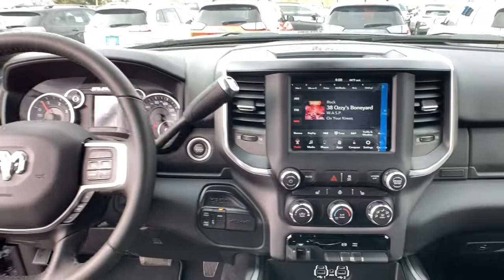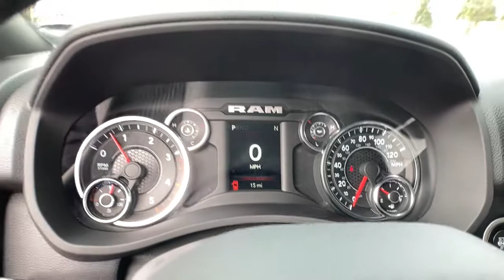2021 Ram 3500 Great Falls, Helena, Havre and Lewistown, ID MG590232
Billet Silver Metallic Clear Coat New 2021 Ram 3500 available in Great Falls, Idaho at Lithia CDJR Great Falls. Servicing the Helena, Havre and Lewistown, ID area.
2021 Ram 3500 Big Horn 4x4 Crew Cab 8 Box - Stock#: MG590232 - VIN#: 3C63R3HL4MG590232

: Heated Seats iPod/MP3 Input Keyless Start Back-Up Camera TRANSMISSION: 6-SPEED AUTOMATIC 68RFE. HEATED SEATS & WHEEL GROUP LEVEL 1 EQUIPMENT GROUP 4x4. Big Horn trim Billet Silver Metallic Clear Coat exterior. READ MORE! KEY FEATURES INCLUDE: 4x4 Back-Up Camera iPod/MP3 Input Trailer Hitch Keyless Start. MP3 Player Keyless Entry Privacy Glass Child Safety Locks Electronic Stability Control. OPTION PACKAGES: ENGINE: 6.7L I6 CUMMINS TURBO DIESEL Selective Catalytic Reduction (Urea) Dual 730 Amp Maintenance Free Batteries Cummins Turbo Diesel Badge Heavy Duty Engine Cooling Supplemental Heater GVWR: 12300 lbs Current Generation Engine Controller Diesel Exhaust Brake Capless Fuel Fill w/o Discriminator LEVEL 1 EQUIPMENT GROUP Radio: Uconnect 4 w/8.4 Display Google Android Auto SiriusXM Satellite Radio SiriusXM Radio Service For More Info Call Integrated Center Stack Radio 8.4 Touchscreen Display Apple CarPlay Locking Lower Glove Box Rear View Auto Dim Mirror Power Adjustable Pedals Leather Wrapped Steering Wheel Rear Dome w/On/Off Switch Lamp Front Fog Lamps Power Adjustable Folding Heated Black Tow Mirrors Steering Wheel Mounted Audio Controls Dual Glove Boxes Glove Box Lamp Footwell Courtesy Lamp Universal Garage Door Opener Cluster 3.5 TFT Color Display Power-Folding Mirrors WHY BUY FROM US: Any negative equity amount will be applied toward purchase of sale vehicle. On approved credit. See dealer for details. On select vehicles excludes special clearance vehicles see store for details. Value determined by dealer minus reconditioning cost and/or excessive mileage. Any negative equity will be added toward purchase of sale vehicle. On approved Credit. Trade in vehicle must be within NADA guidelines. Price does not include title license or dealer doc fees. Price contains all applicable dealer incentives and non-limited factory rebates. You may qualify for additional rebates; see dealer for details.